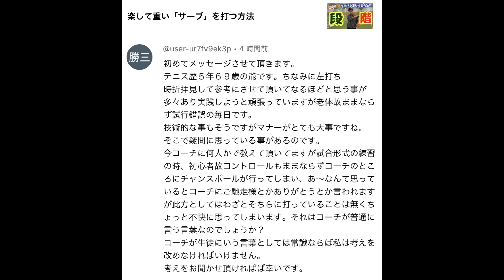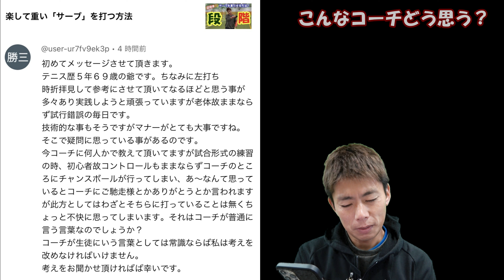コーチの態度！言動と行動？